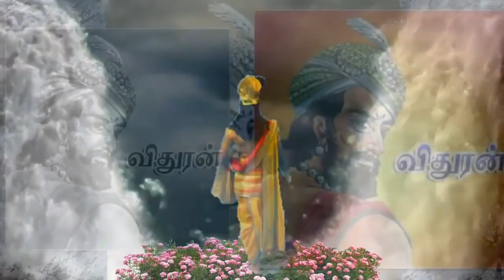விதுரருக்கும் கிருஷ்ணருக்கும் உள்ள உறவின் விளைவு எப்படி ? விளக்கும் கிருஷ்ணர்